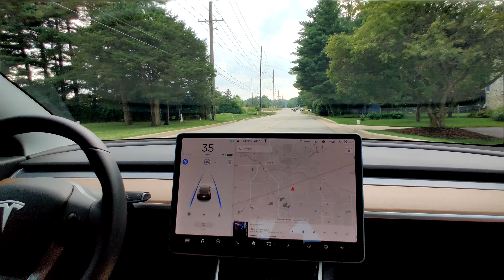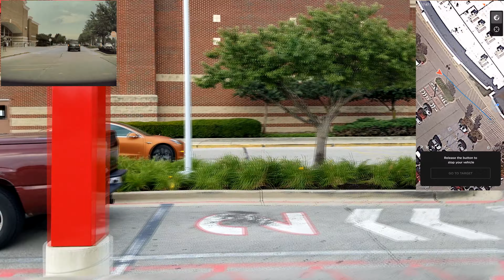tesla demo feu, stop + summon